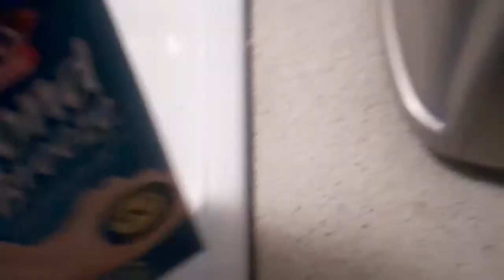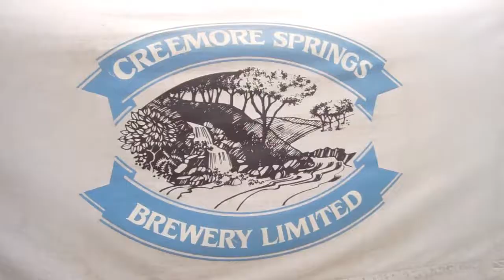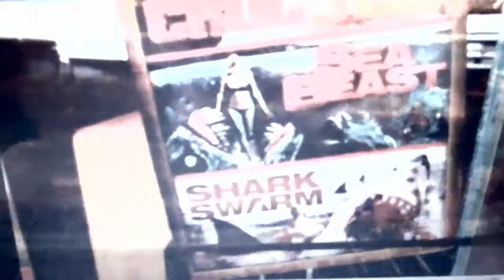TheFabulousYawnCameraShow#5: Band on the Run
In this episode, we sing songs and dance together. The same man that improvises a song in one scene goes hunting in another. The infamous man-about-town Luke Lalonde sings songs by Wings and Garth Brooks while Nick and I do, too. We catch up with Said the Whale and Our Lady Peace and have candid moments with members of the Elwins, Tokyo Police Club and Hollerado/Stella Ella Ola. As usual, I can be seen both making a fool of myself and living life to its fullest. Also, I SERIOUSLY HAD TO GET OUT OF THE CITY, so thank you for getting married, Will Currie.

This episode is far more uplifting than Death of the Heart II, so I hope you enjoy it! Take care.

Featuring A Book Called City.